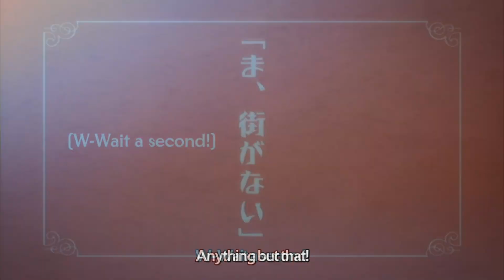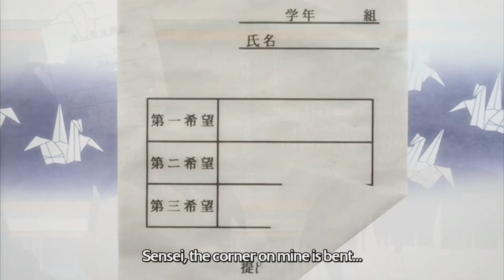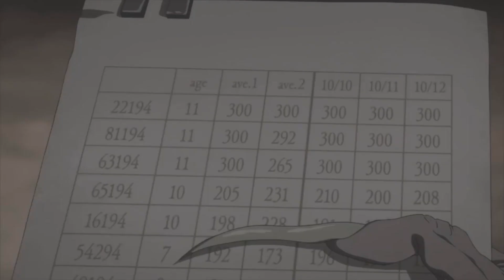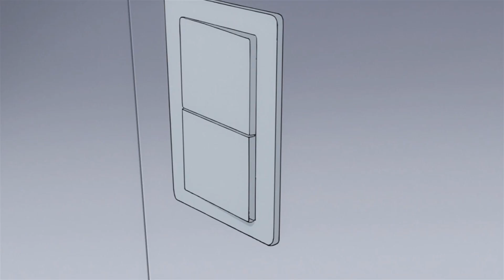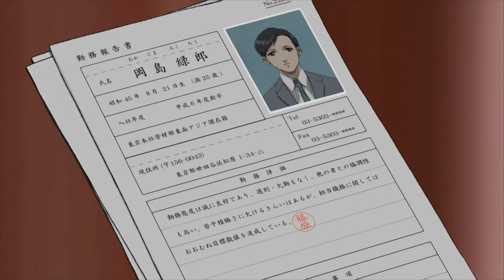Leftist Anime Recommendations #2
Recommending more leftist anime

00:00 Humanity Has Declined
2:10 Sayonara Zetsubou Sensei
4:00 The Promised Neverland
5:05 Akame Ga Kill
8:00 Tonegawa: Middle Manager
10:55 Black Lagoon

Used some footage from Bureau of Proto Society in the intro, really good short by Trigger